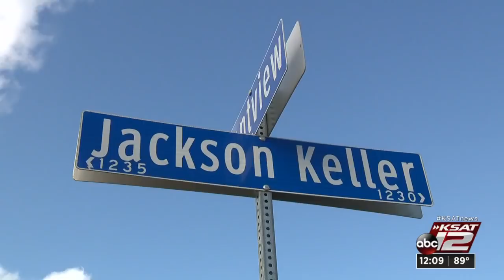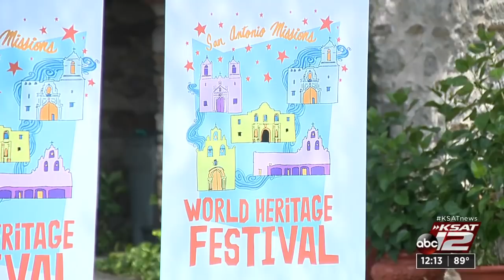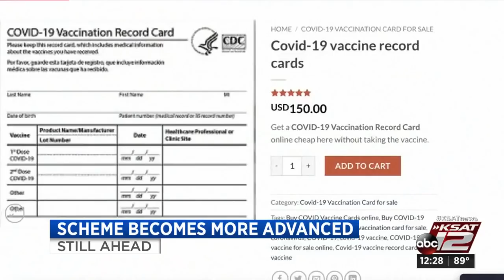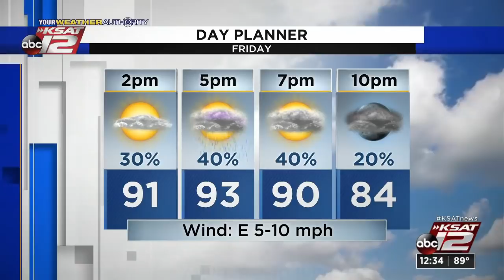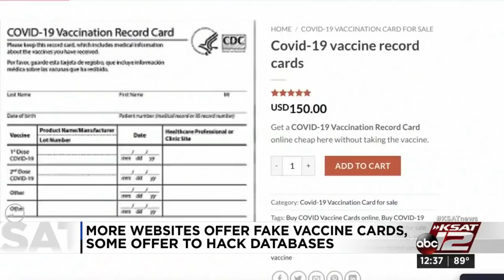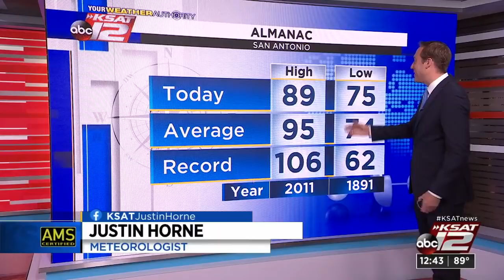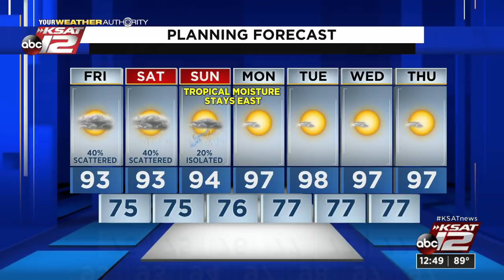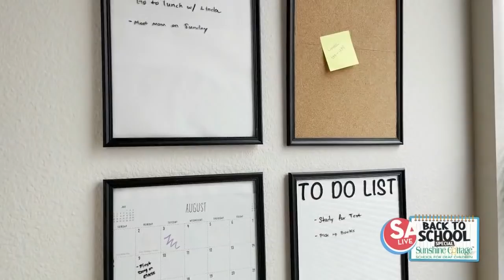KSAT 12 News at Noon : Aug 27, 2021